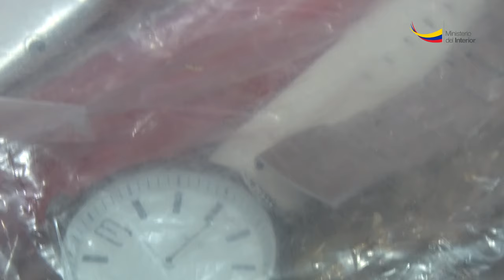Dos ciudadanos detenidos por robo agravado, en Manta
Manta.- El día sábado 23 de enero, a las 13h00, en la ciudadela El Palmar, una pareja de adolescentes fue víctima de asalto y robo a mano armada por parte de dos individuos, quienes de manera violenta les apuntaron con un arma de fuego, y le sustrajeron sus pertenencias.